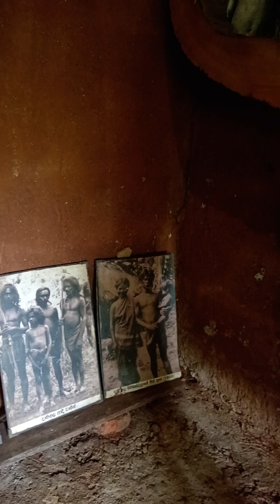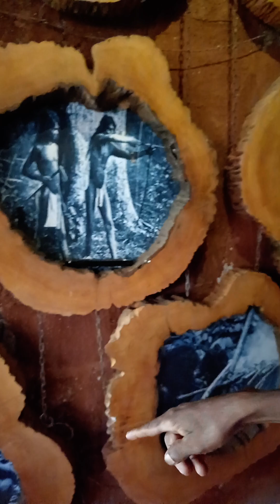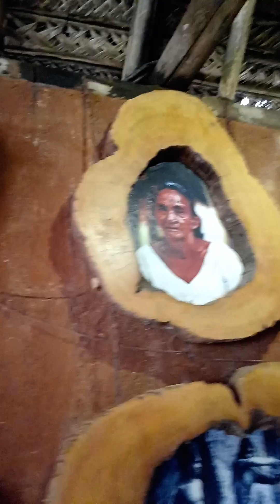THE VEDDAS – SRI LANKA’S INDIGENOUS PEOPLES SRI LANKA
රතුගල අපේ ආදිවසීන් 😍